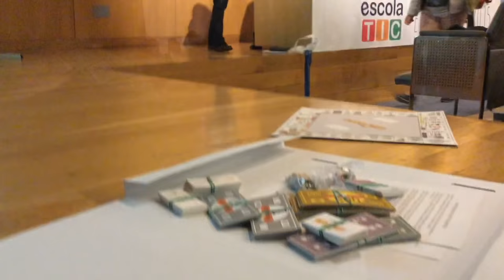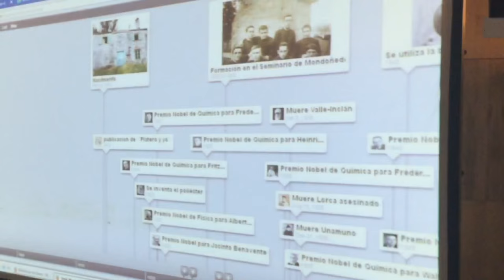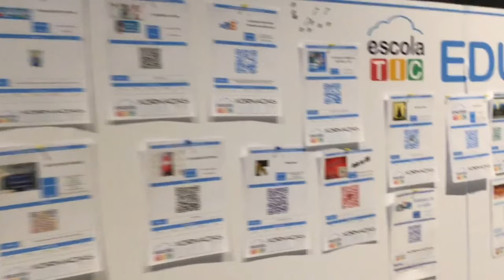de escolaTIC a escolaTAC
video introductor para o evento de escolaTAC